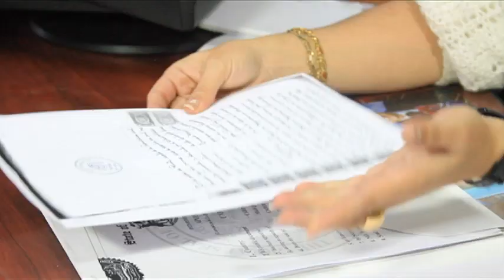LAS TASAS NOTARIALES SE REDUCEN EN EL ECUADOR A PARTIR DEL 01 DE JUNIO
Las resoluciones 032-2012 y 033-2012, expedidas por el Consejo de la Judicatura, plantean una nueva medida que contempla las reducción de las tasas salariales y la fijación de tasas especiales por todo el Ecuador. La medida contempla reducciones del 75%, del 50% y de exoneraciones para los usuarios de la tercera edad. El Consejo de la Judicatura ha planificado una serie de talleres con los notarios y notarias para capacitarlos en el tema. La medida entrará en vigencia a partir del 01 de junio de 2012.